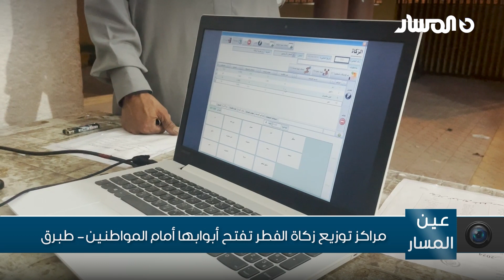طبرق | مراكز توزيع زكاة الفطر تفتح أبوابها أمام المواطنين